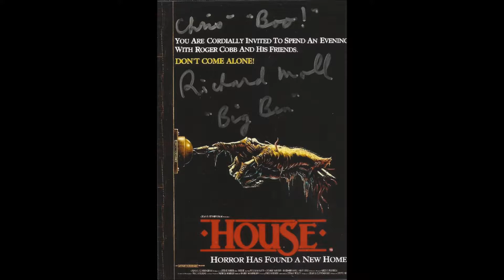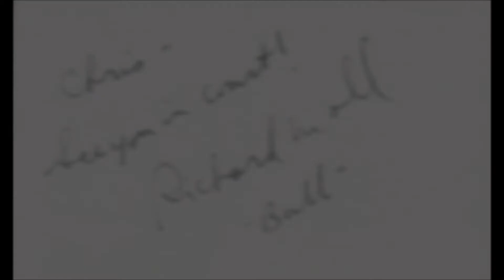Recent additions to my Autograph collection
Some recent additions to my Autograph collection

Please check out my Facebook pages and if you like them please give them a like.